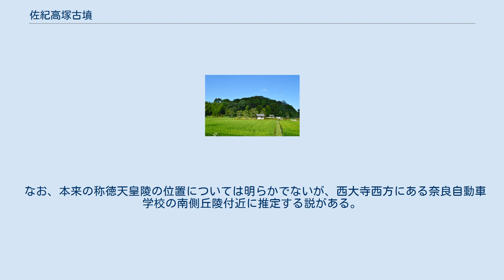佐紀高塚古墳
称徳天皇高野陵 拝所 佐紀高塚古墳（さきたかつかこふん）は、奈良県奈良市山陵町（みささぎちょう）にある古墳。
佐紀盾列古墳群（西群）を構成する古墳の1つ。
 実際の被葬者は明らかでないが、宮内庁により「高野陵（たかののみささぎ）」として第48代称徳天皇（第46代孝謙天皇重祚）の陵に治定されている。
 佐紀盾列古墳群 西群　左上：五社神古墳（伝神功皇后陵） 　下中：佐紀石塚山古墳（伝成務天皇陵） 　下右：佐紀陵山古墳（伝日葉酢媛命陵） 　最下：佐紀高塚古墳（伝称徳天皇陵） 国土交通省 国土地理院 地図・空中写真閲覧サービスの空中写真を基に作成 奈良盆地北部、佐紀丘陵南麓において、丘尾を切断して築造された大型前方後円墳である。
丘陵上では多くの巨大古墳を含む佐紀盾列古墳群の営造が知られるが、本古墳はその古墳群の中で佐紀石塚山古墳（伝成務天皇陵）・佐紀陵山古墳（伝日葉酢媛命陵）・五社神古墳（伝神功皇后陵）等とともに西群を形成する。
佐紀高塚古墳自体は、佐紀石塚山古墳・佐紀陵山古墳の南に隣接する形で築造される。
明治以降は宮内庁により天皇陵に治定されているため、これまでに本格的な調査はなされていない。
 墳形は前方後円形で、前方部を西方向に向けており、南北を主軸とする西群の他古墳とは直交する。
墳丘からはかつて埴輪が検出されたというが詳らかでない。
墳丘周囲には不連続ながら鍵穴形で幅の狭い周濠が巡らされる。
主体部の埋葬施設は明らかでなく、副葬品も詳らかでない。
 この佐紀高塚古墳は、古墳時代前期後半の4世紀代の築造と推定される。
佐紀古墳群の古墳としては中型規模で、墳丘主軸も他の主要古墳とは方向を異にすることから、主要古墳に随伴するランクの古墳であったものと推測される。
被葬者は明らかでないが、現在では宮内庁により第48代称徳天皇（第46代孝謙天皇重祚）の陵に治定されている。
 なお古墳域は、後世に営まれた平城京では右京北辺二坊に位置する。
また近年には古墳西方を流れる秋篠川において河川改修時に多数の大型円筒埴輪が出土しているが、それらを本古墳のものとする説もある。
 佐紀高塚古墳の実際の被葬者は明らかでないが、宮内庁では第48代称徳天皇（第46代孝謙天皇重祚）の陵に治定している。
『続日本紀』によれば、称徳天皇は宝亀元年（770年）8月4日に西宮寝殿で崩御したため、即日に作山陵司等の諸司が任じられ、鈴鹿王（高市皇子次男）の旧宅の場所に畿内・近国の役夫6,300人をして山陵が営造され、8月17日に天皇をその大和国添下郡佐貴郷の「高野山陵」に葬ったという。
『延喜式』諸陵寮では遠陵の「高野陵」として記載され、大和国添下郡の所在で、兆域は東西5町・南北3町で守戸5烟を毎年あてるとする。
 称徳天皇の真陵については、『西大寺資財流記帳』の記述を基にすると、この佐紀高塚古墳（西大寺の東方に所在）ではなく西大寺の寺域西限の地に存在したと推定される。
しかし後世に陵に関する所伝は失われ、鎌倉時代の「大和国西大寺往古敷地図」（徳治2年（1307年）以前成立）を初見として本古墳に比定する説が生じた。
江戸時代には、さらに北方の五社神古墳を称徳天皇陵にあてた説も生じている。
その後、幕末の文久の修陵に際し、「大和国西大寺往古敷地図」等を基に本古墳が改めて称徳天皇陵に比定され、これが現在に踏襲されている。
 なお、本来の称徳天皇陵の位置については明らかでないが、西大寺西方にある奈良自動車学校の南側丘陵付近に推定する説がある。